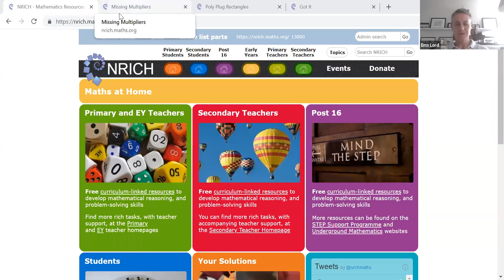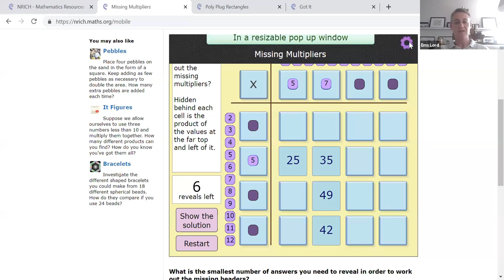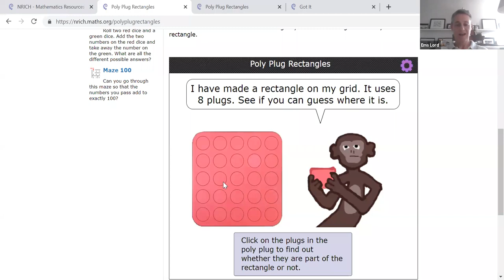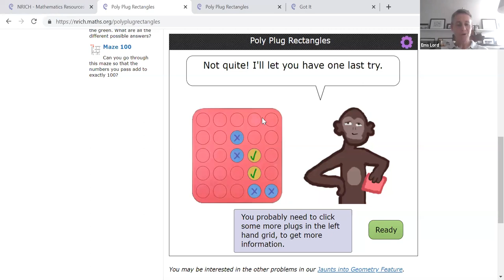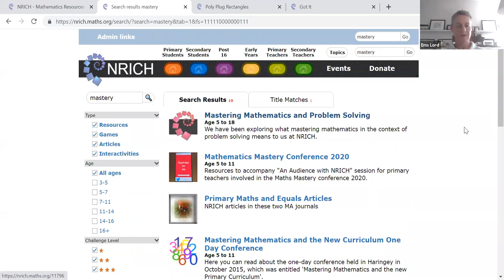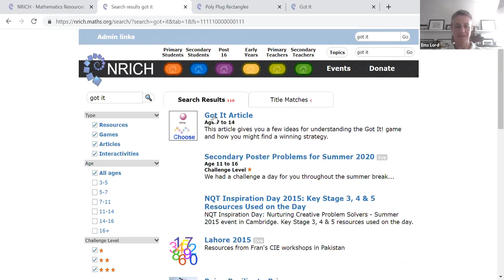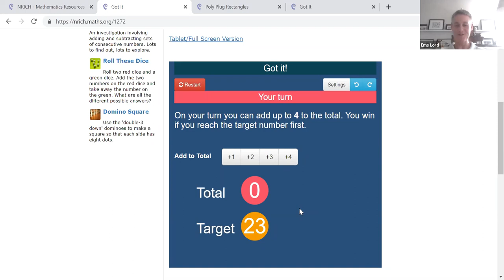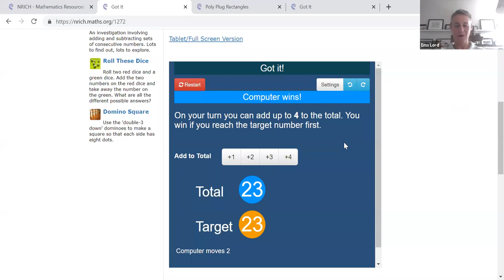Developing a hands-on approach to mathematics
In this session, NRICH Director, Dr Ems Lord will share engaging activities and detailed teacher materials ideal for developing mathematical reasoning and discussion in your classroom. The session will explore the 'low threshold, high ceiling' approach which encourages learners to adopt a highly engaging 'hands-on' approach to learning mathematics.